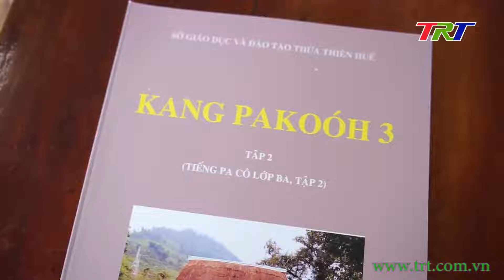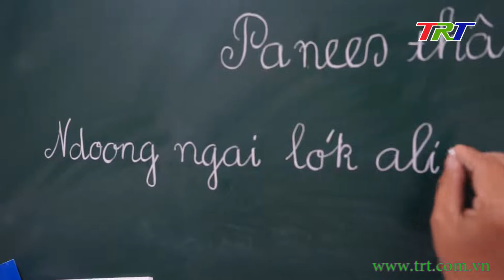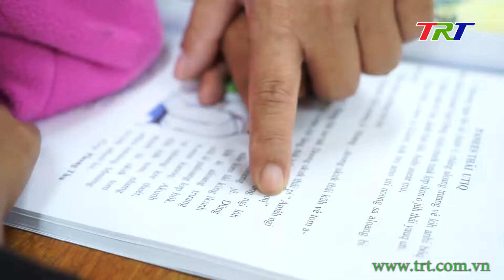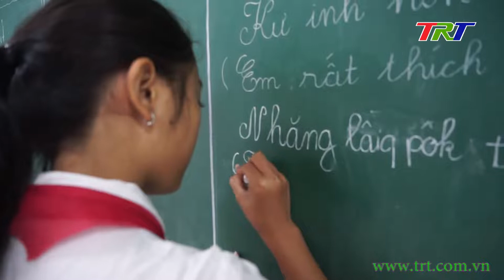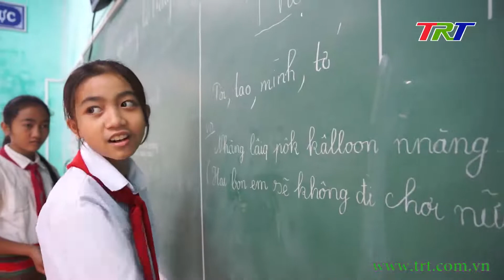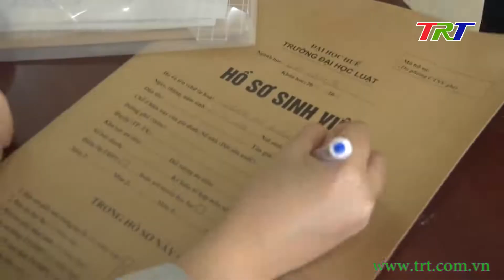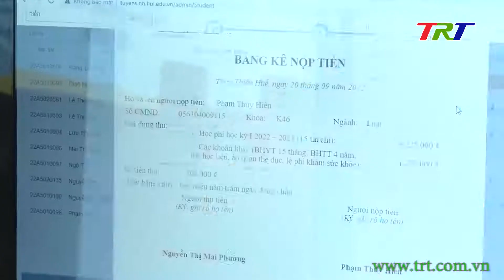Giáo dục & Tri thức - 26/09/2022